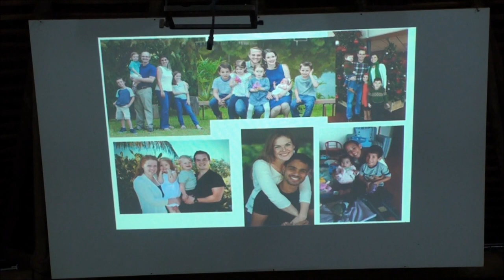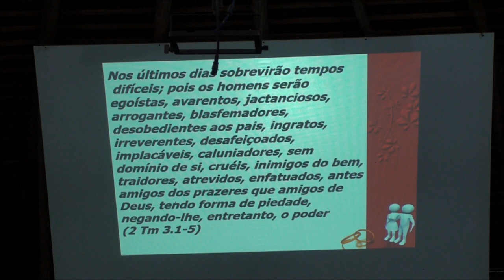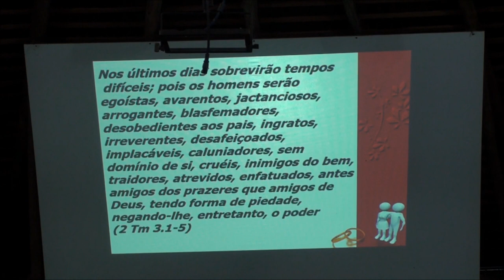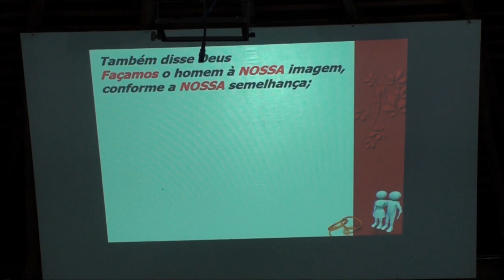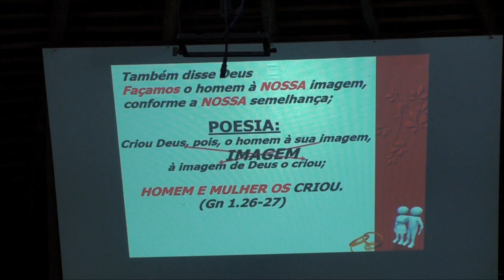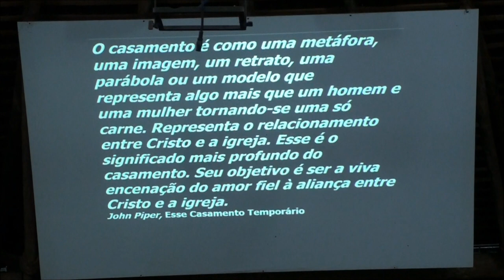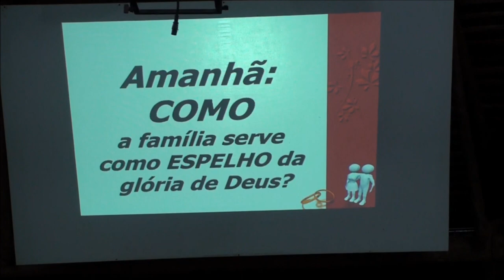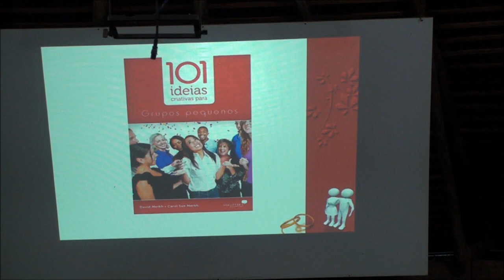Esperança para a Família no Séc. XXI - Parte 1 | Gênesis 1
• Título da Mensagem » Esperança para a Família no Séc. XXI - Parte 1
• Pregador » Pastor David Merkh
• Texto Bíblico » Gênesis 1

• Mensagem exposta no Encontro de Casais no dia 28 de Setembro de 2019 no Palavra da Vida de Caldas Novas. ⤵

💎 Acompanhe a Igreja Presbiteriana do Guará II 💎